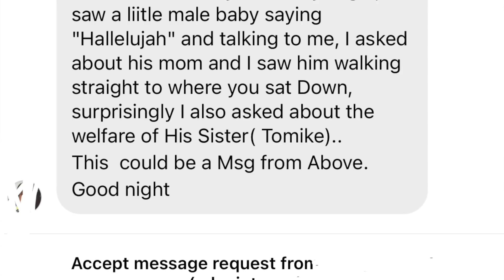GENDER REVEAL! IT'S A ......😉